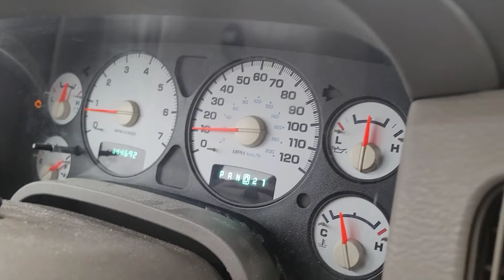Mid South Blizzard February 2021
Just wanted to show all the snow we are getting.